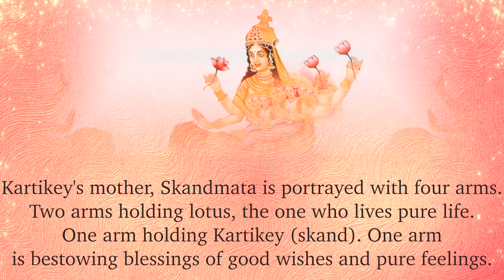Day 5 Navratri Skand Mata